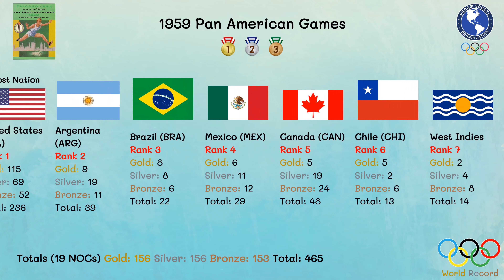1959 Pan American Games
1959 Pan American Games
III Pan American Games

The third Pan American Games were held in Chicago, Illinois, United States between August 28 and September 7, 1959.

Host city Chicago, United States
Nations 25
Athletes 2,263
Events 166 in 18 sports
Opening August 27
Closing September 7
Opened by Milton S. Eisenhower

Stadium Soldier Field